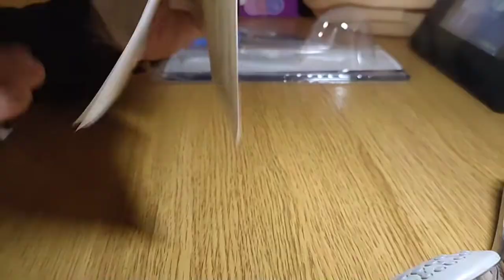Душ слушалка S1 Sevajet Vidima - Shower handset S1 Sevajet Vidima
Душ слушалка S1 Sevajet Vidima

Аксесоарите за баня на Видима Севлиево са символ на традициите в българското производство на санитарна арматура и обзавеждане. Като утвърден на международно ниво производител, Видима са безкомпромисни в качеството. Дизайнът им е елегантен и изчистен, извеждащ на преден план качеството на материалите. Заради това може да сте сигурни, че с аксесоари Видима Вие внасяте надеждност и красота във Вашата баня.
Продукта е от типа Душ Глава, с удобна дръжка, устойчив на корозия, произведена от пластмаса с хромирано покритие, височина 7 см.
- ръчен душ
- силиконови дюзи “ Easy clean “
- лого Ideal Standard
- 1-функционален, 70 mm
- Опаковка: в кутия
- 5 години гаранция

Shower handset S1 Sevajet Vidima

Vidima Sevlievo's bathroom accessories are a symbol of traditions in the Bulgarian production of sanitary fittings and furniture. As an internationally established manufacturer, Vidima is uncompromising in quality. Their design is elegant and clean, highlighting the quality of the materials. Therefore, you can be sure that with Vidima accessories you bring reliability and beauty to your bathroom.
The product is a Shower Head type, with a comfortable handle, corrosion resistant, made of chrome-plated plastic, height 7 cm.
- hand shower
- "Easy clean" silicone nozzles
- Ideal Standard logo
- 1-functional, 70 mm
- Packaging: in a box
- 5 years warranty